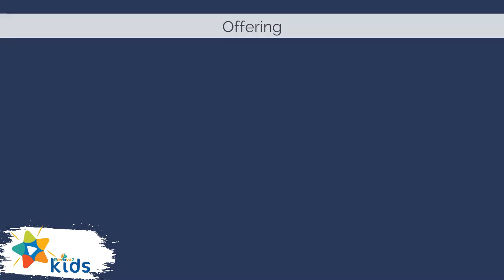🔵Adventist Mission Children's Stories ► April 01, 2023► 🇺🇸 ◄ Daria Goes to Kindergarten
This is the Adventist  Missionary for Daria, April 01, 2023, | 2023 • QUARTER 2 •INTER-EUROPEAN DIVISION

    Adventist Mission Children's Stories
    Children's mission stories
    Adventist missions
    Children's missions
    Christian missions for kids
    Mission trips for kids
    Missionary education for children
    Global missions for children
    Humanitarian aid for children
    Social projects for children
    Volunteer work for children
    Evangelism for children
    Children's ministry